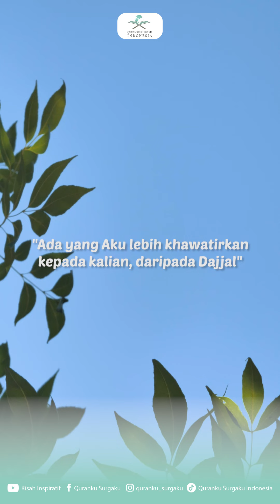KALAM ULAMA || Habib Taufiq As-Segaf || Lihat Orang Yang Bawa Ilmu